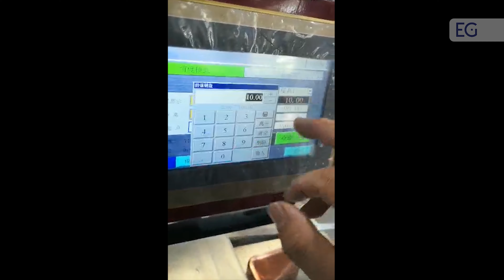Оборудование для изготовления металлических шин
Предлагаем вашему вниманию видео работы оборудования для изготовления шин для трансформаторов и электрических подстанции. С полным описанием и характеристиками вы можете ознакомиться, посетив наш сайт